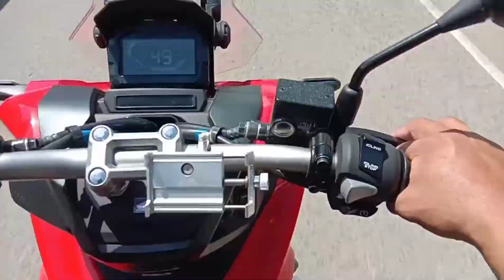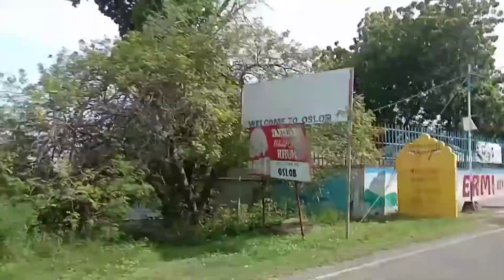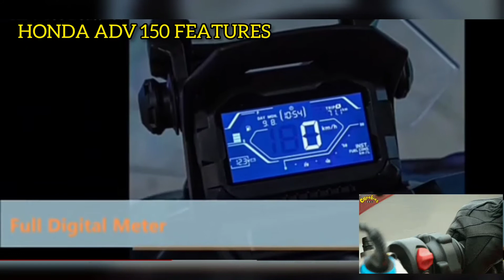Honda ADV 150 | BREAK-IN & SPECS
Musician: LiQWYD